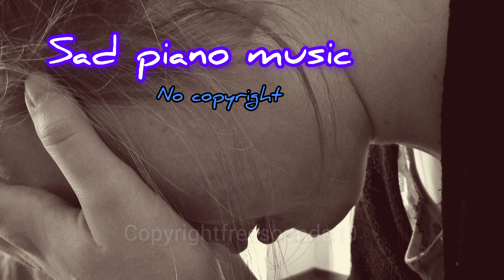sad piano chords _ sad background music without copyright - sad sounds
Looking for a sad background music that's free of copyright? Look no further than NCs!

Our music is perfect for creating a moody or emotional atmosphere, or for adding a subtle touch of sadness to your videos or projects. With over 2,000 tracks available, there's sure to be something to fit your needs!